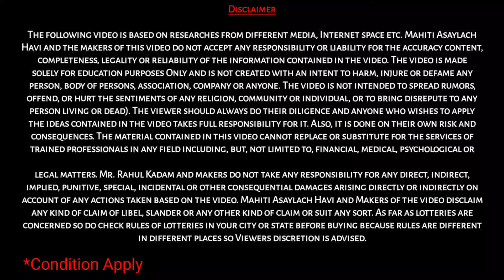PM सूर्य घर योजना 2024 आता 300 यूनिट मोफत वीज मिळणार असा करा अर्ज | PM Surya Ghar Yojana 2024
Video Chapter

RoofTop yojana maharashtra online form,
RoofTop yojana maharashtra,
RoofTop yojana,pm suryoday yojana online form 2024 online apply,
rooftop solar yojna maharashtra,
rooftop yojana 2024,
rooftop yojana
Surya Ghar Yojana 2024,
Surya Ghar Yojana,
Surya Ghar,
PM सूर्य घर योजना,
PM सूर्य घर,
PM सूर्य घर योजना 2024,